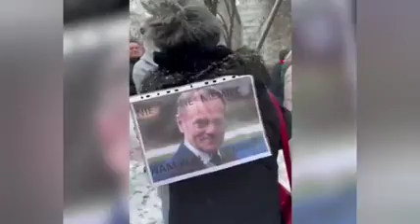Violetta Villas 1999 Polsko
Warszawa 11 Styczeń 2024 sejm